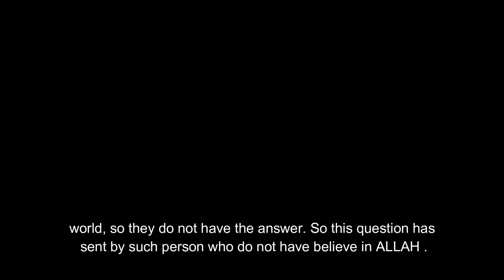Heaven or Hell are illusions or reality By Mufti Muneer Ahmad Akhoon-RahamTV